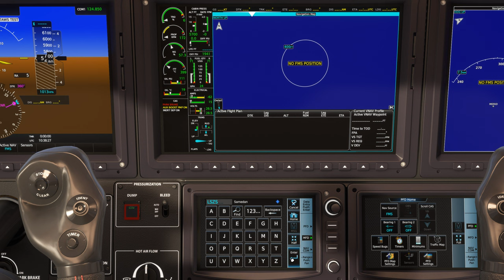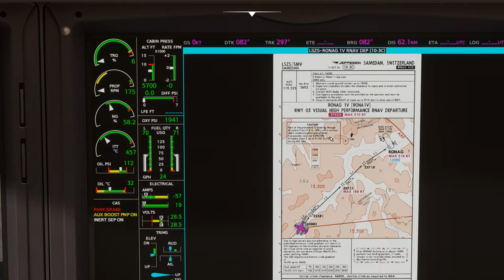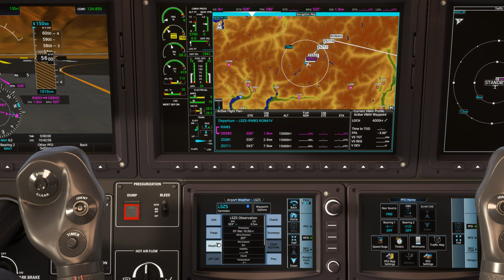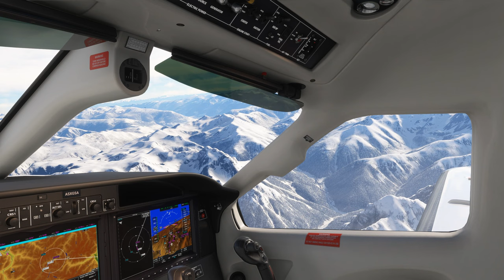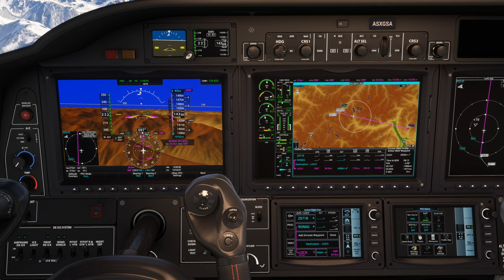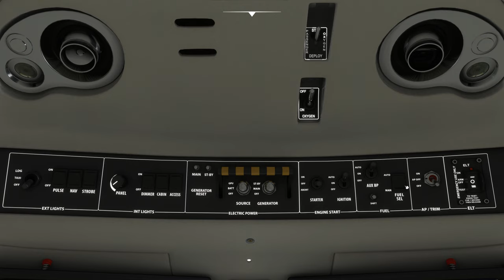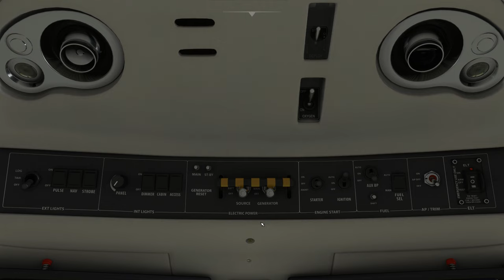Survol des Alpes avec météo réelle entre Samedan et Locher Airfield LSZS LOCH TBM 930 2K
Survol des Alpes avec météo réelle entre Samedan et Locher Airfield LSZS LOCH
DX11

00:00 Préparation de l'avion
07:00 Décollage et Montée au FL 150
12:00 Palier au FL 150
15:00 Descente jusque 4000 Ft
23:00 Approche et Atterrissage